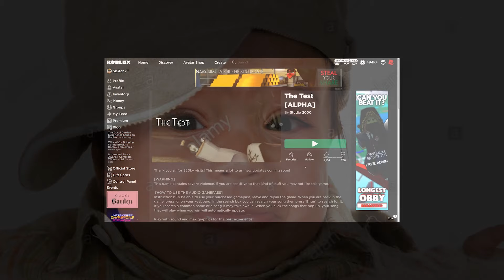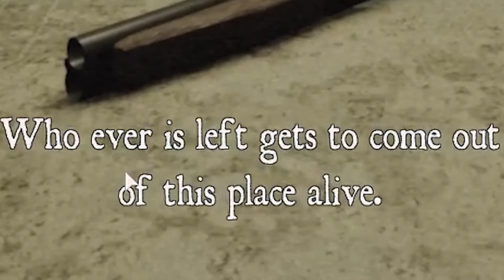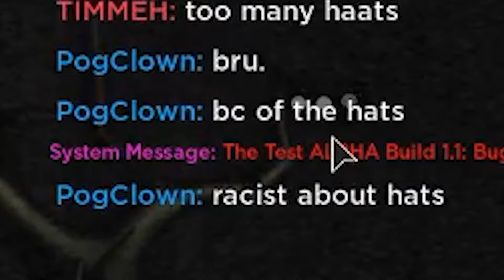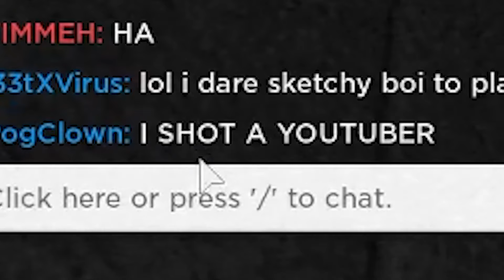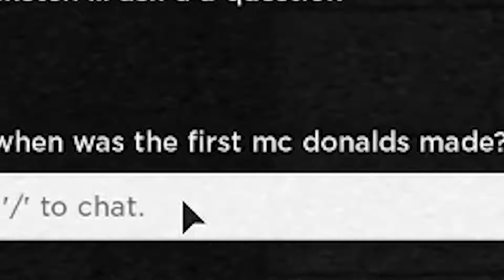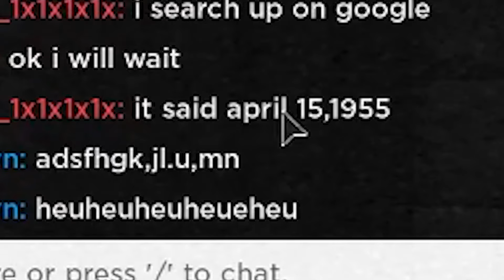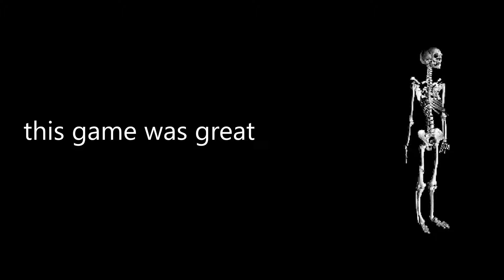THE ROBLOX TEST is HILARIOUS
this game is too funny man..

►Code: sketch